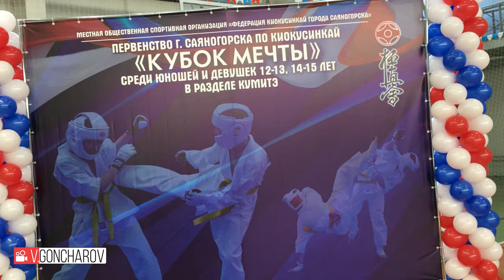Кубок мечты-яркие моменты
Кубок мечты в Саяногорске 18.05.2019 Яркие моменты поединков
ПРАВЛЕНИЕ ФЕДЕРАЦИИ КИОКУСИНКАЙ РЕСПУБЛИКИ ХАКАСИЯ, В ЛИЦЕ РУКОВОДИТЕЛЯ ПРАВЛЕНИЯ ФЕДЕРАЦИИ КИОКУСИНКАЙ РЕСПУБЛИКИ ХАКАСИЯ СТРЕЛЬЧЕНКО Ю.А.(1 ДАН), ПРЕЗИДЕНТ АБАКАНСКОЙ ФЕДЕРАЦИИ ГОНЧАРОВ В.В.(1 КЮ), ПРЕЗИДЕНТ ЧЕРНОГОРСКОЙ ФЕДЕРАЦИИ ПОТЕМИН О.Г.(1 КЮ), ПРЕЗИДЕНТ САЯНОГОРСКОЙ ФЕДЕРАЦИИ ЕВСЕЕВ А.В.(1 КЮ), ПРИКЛАДЫВАЮТ БОЛЬШИЕ УСИЛИЯ ПО РАЗВИТИЮ  И ПОПУЛЯРИЗАЦИИ КИОКУСИНКАЙ В РЕСПУБЛИКЕ ХАКАСИЯ И В ЧАСТНОСТИ В ГОРОДЕ САЯНОГОРСКЕ.
130 сюжет)...